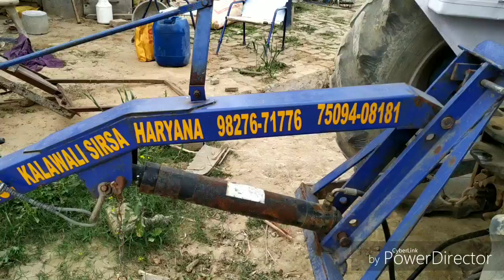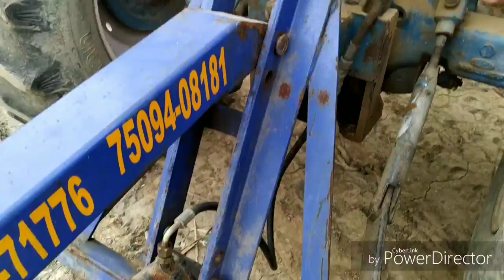Loder, लोडर, trali bharne k liye loder, ट्राली भरने व खाद के काम के लिये लोडर देखें पूरा वीडियो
commercial agriculture
modern agriculture
digital agriculture
world agriculture
farming and agriculture
smart agricultur
department of agriculture
up agriculture
dbt agriculture
minister of agriculture